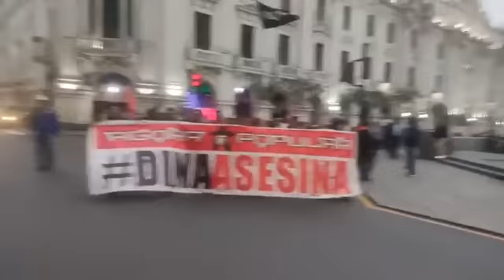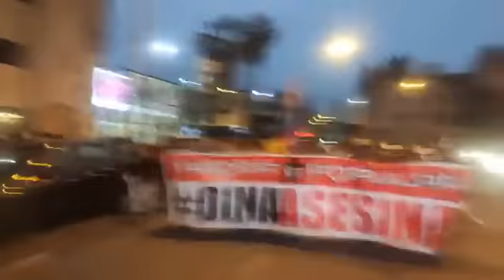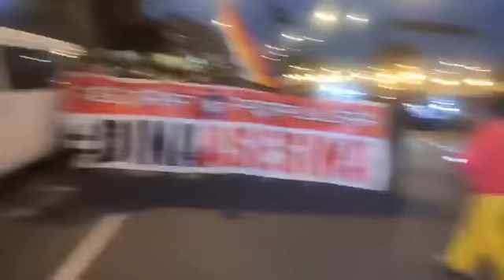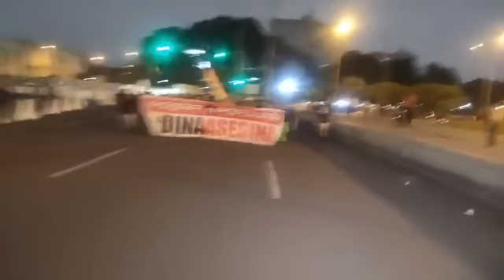EL AGORA POPULAR NO DESCANSA Y CONTINUA MARCHANDO "POR UN PERU MEJOR"